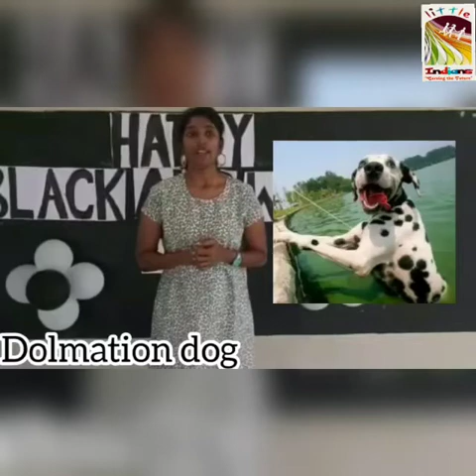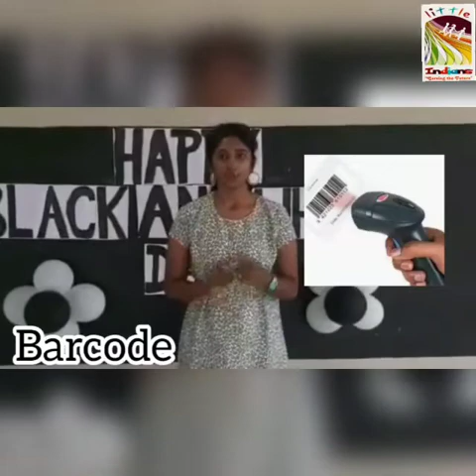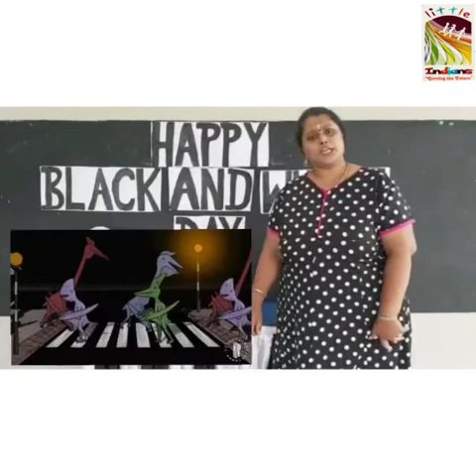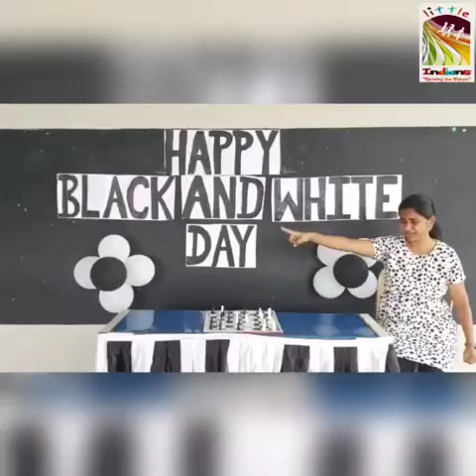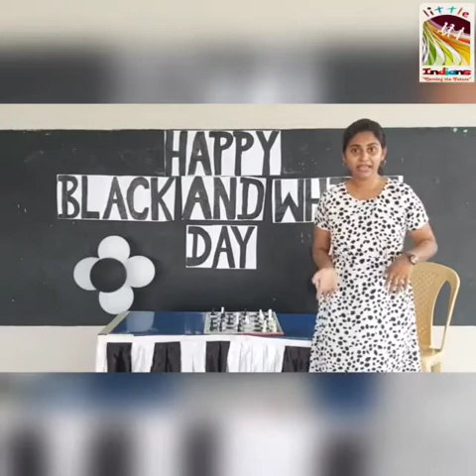Black and white day celebration at LITTLE INDIANS SCHOOL